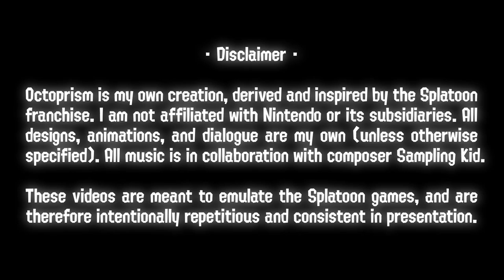🤖 ROBOTS vs ALIENS - Octopia News Ep. 25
📝 SUBTITLES
Italian - Alessio798